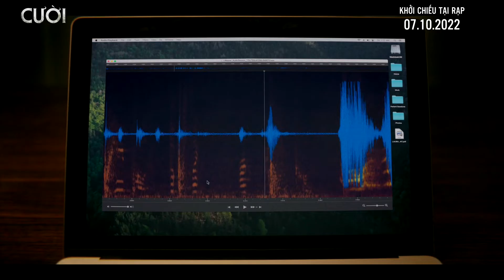CƯỜI | Trailer A | Khởi chiếu: 07.10.2022